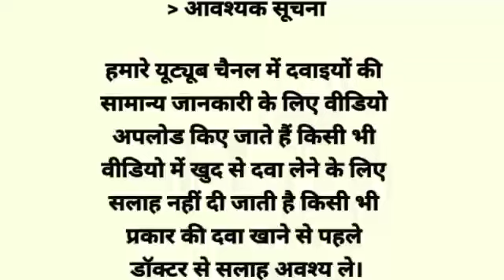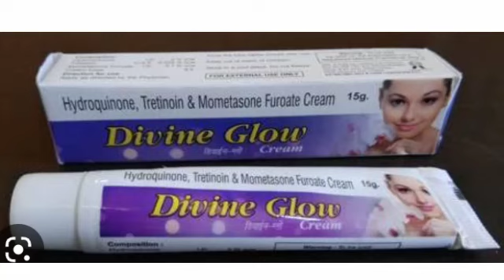Divine Glow Cream